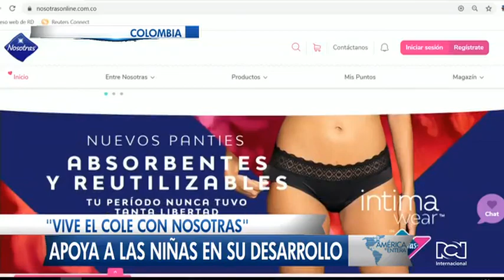Iniciativa del Grupo Familia, para apoyar a niñas y adolescentes en su desarrollo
Destacamos la siguiente iniciativa, “Vive el Cole con Nosotras”, una experiencia digital con el que el Grupo Familia quiere llegar a todas las niñas de diferentes colegios en colombia para apoyarlas en su desarrollo y cambios en su pubertad. Esto con el objetivo de seguir contribuyendo en la educación de las mujeres para que puedan sentirse seguras y con mayor confianza.